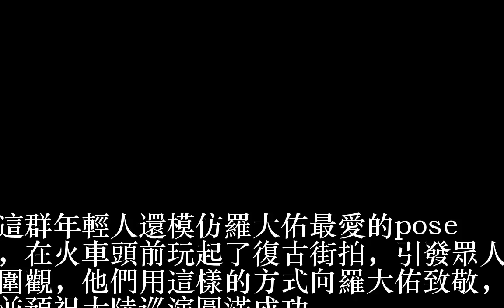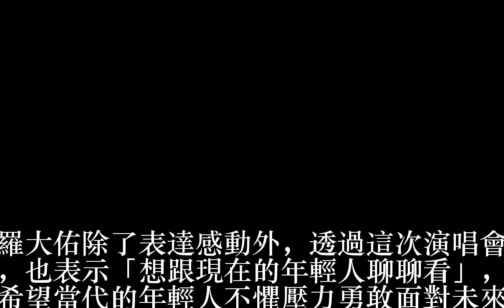大陸巡演開跑 「青春版」羅大佑驚喜獻祝福